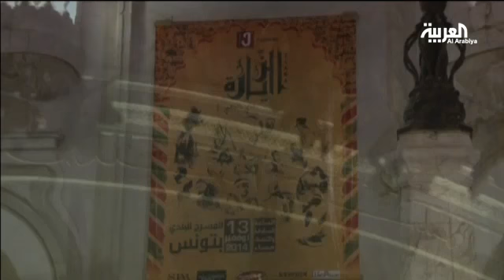"زيارة" عرض موسيقي يهز أرجاء المسرح البلدي في تونس